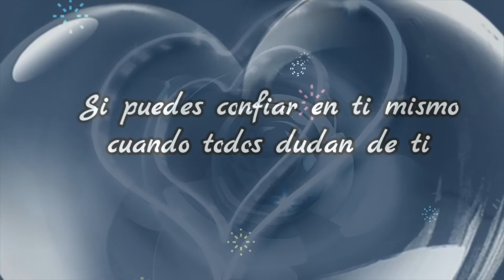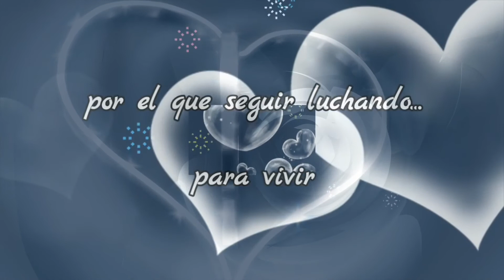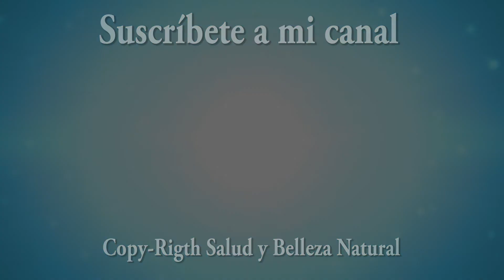En la vida siempre hay un... Si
si puedes confiar en tí mismo cuando los demás dudan de tí,
Si puedes esperar y no cansarte de la espera,
Si puedes soñar y no dejar que los sueños te dominen;
si puedes pensar y no hacer de los pensamientos tu objetivo;
si puedes encontrarte con el triunfo y el fracaso (desastre)
si puedes soportar el escuchar la verdad que has dicho.